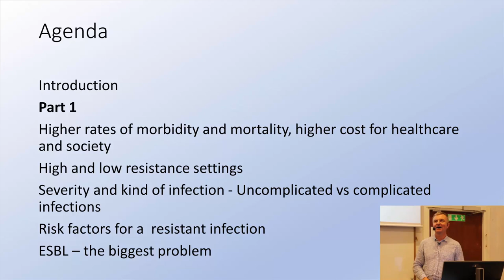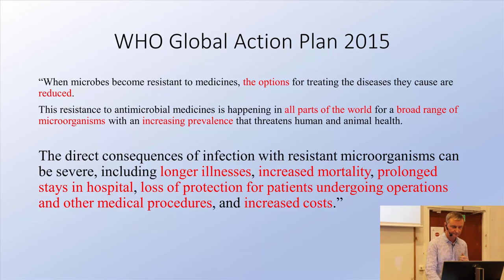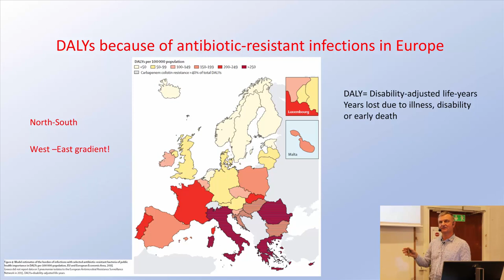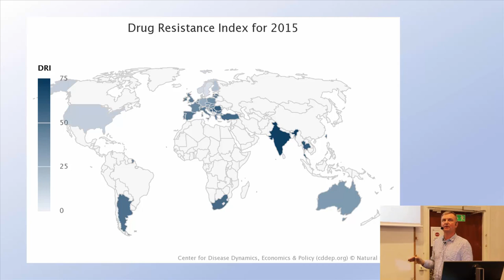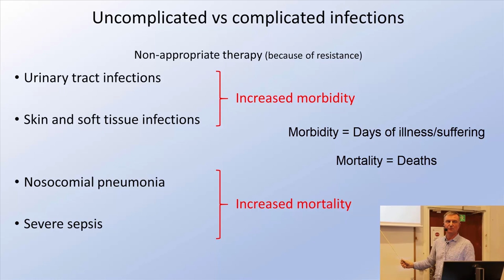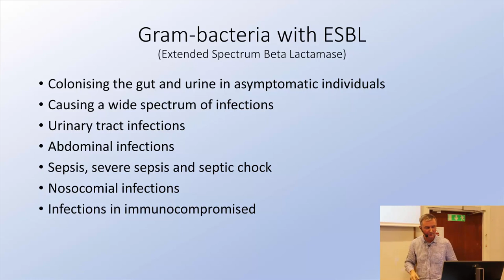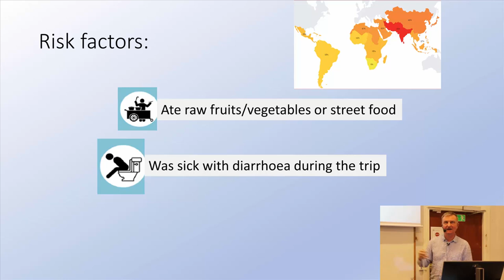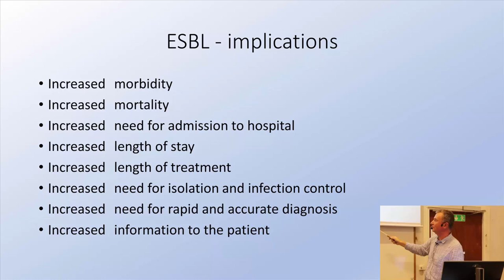33-Clinical consequences of ABR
This module is part of the course ‘The problem of antibiotic resistance’ and discusses the clinical consequences of antibiotic resistance.